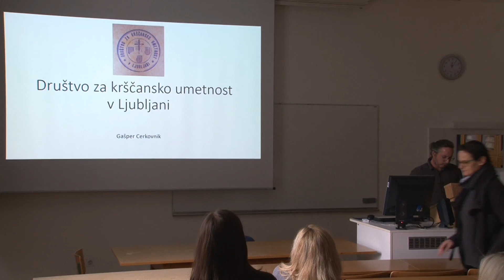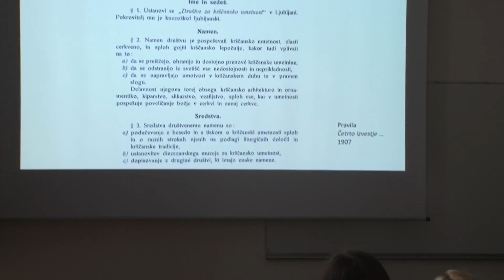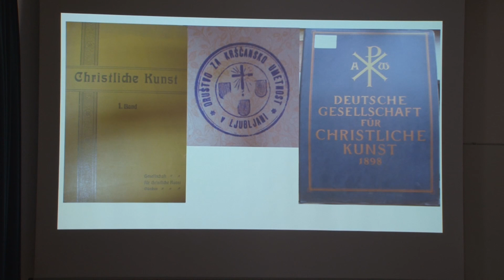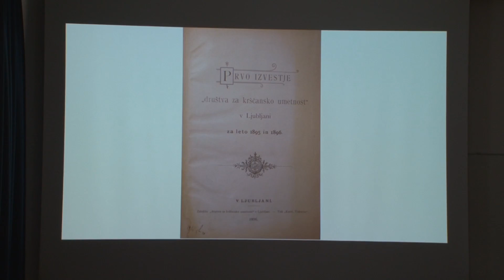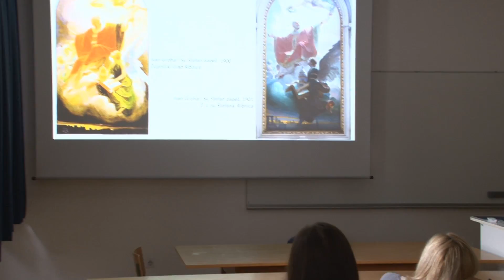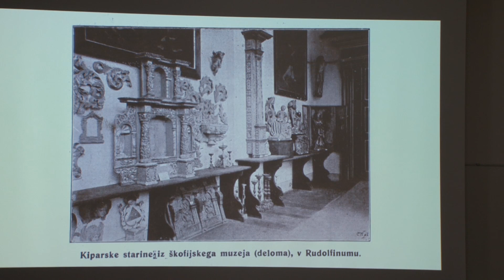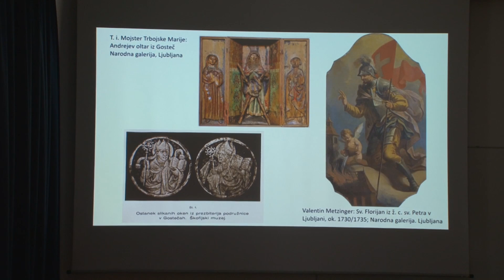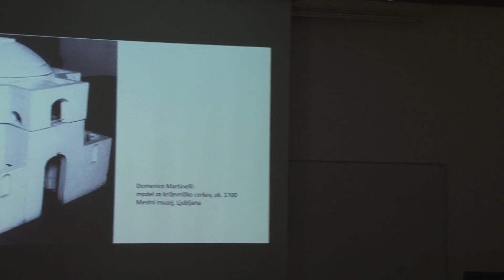Gašper Cerkovnik Društvo za krščansko umetnost v Ljubljani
Seminar Umetnost za skupnostno rabo – Razstavljanje likovne umetnosti na Slovenskem od 19. stoletja do danes

Gašper Cerkovnik
Društvo za krščansko umetnost v Ljubljani

23. oktober 2017, Oddelek za umetnostno zgodovino, Filozofska fakulteta, Ljubljana

Ključne besede:
art exhibition history, art of the 19th Century, Christian Art Society of Ljubljana zgodovina razstav, likovna umetnost 19. stoletja, Društvo za krščansko umetnost v Ljubljani